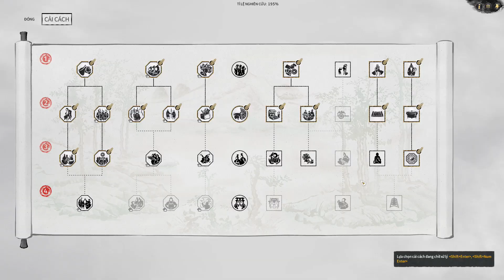🎥 Total war: Three Kingdoms(Tư Mã Vĩ) #7: diệt Tư Mã Quýnh và chư hầu Mã Nghệ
Link download Bản Việt Hóa Full 100% : 88MB version 1.2
tải xong copy file vào data game.
Cấu Hình máy: _i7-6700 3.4Hzz
                           _Ram 16GB
                           _VGA: Gigabyte 1060 xtreme gaming 6GB
                           _ SSD : Samsung 970 EVO M.2 2280 250GB